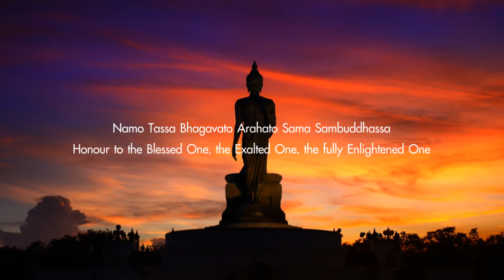สถานีวิทยุวัดวังตะกู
สถานีวิทยุพระพุทธศาสนาวัดวังตะกู FM 96.75 MHz
ปฐมสมโพธิกถา (Pathom Somphōthikathā)
วรรณคดีทางพุทธศาสนาแสดงเรื่องราวพระพุทธประวัติแห่งพระสมณโคดมพุทธเจ้า
พระนิพนธ์ในสมเด็จพระมหาสมณเจ้า กรมพระปรมานุชิตชิโนรส ศรีสุคตขัติยวงศ์
สมเด็จพระสังฆราชพระองค์ที่ ๗ แห่งกรุงรัตนโกสินทร์

ปฐมสมโพธิกถาพระนิพนธ์ในสมเด็จพระมหาสมณเจ้า กรมพระปรมานุชิตชิโนรส ศรีสุคตขัติยวงศ์ เป็นปฐมสมโพธิที่มีเนื้อเรื่องละเอียดสมบูรณ์ที่สุดในบรรดาคัมภีร์ชื่อปฐมสมโพธิที่พบทั้งหมด

ให้เสียงโดย : เพ็ญศรี อินทรทัต
ภาพประกอบเป็นผลงานของ : อาจารย์ กฤษณะ สุริยกานต์

ผู้สนใจแผ่นเสียงอ่านปฐมสมโพธิกถา
โปรดติดต่อธรรมสภา โทร.